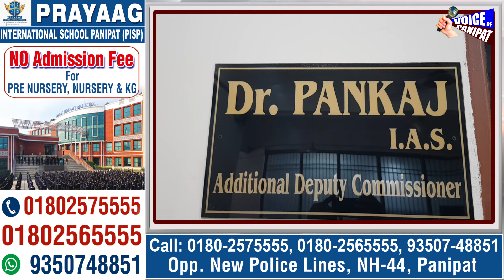चुनाव को लेकर जिला प्रशासन तैयार, बनाए गए सेल्फी Point, देखिए Live